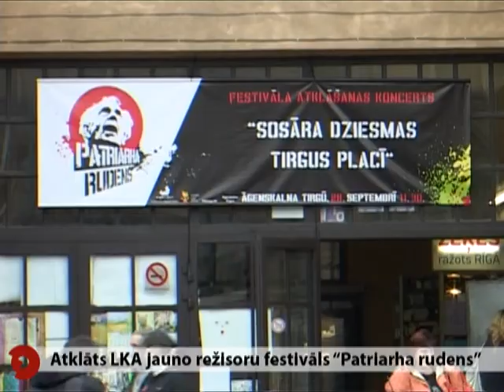Atklāts LKA jauno režisoru festivāls "Patriarha rudens"